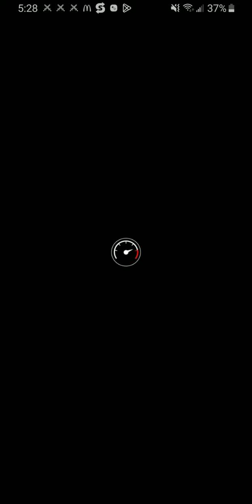Russians Forced To Go To War In Ukraine Or Face Arrests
In Russia citizens don't have freedom.